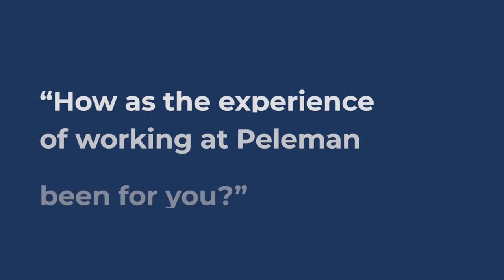Employee testimonial. Because YOU matter. Sander.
We asked some of our remarkable colleagues 'how has the experience of 🌟 working 🌟 at Peleman been for you'?

Discover here the response of Sander.

Feeling inspired by his contagious enthusiasm? Take a look 👀 at the current selection of Peleman vacancies at the headquarters in Puurs Belgium ⚡ on this

WELCOME.